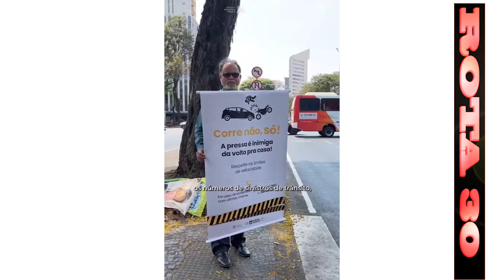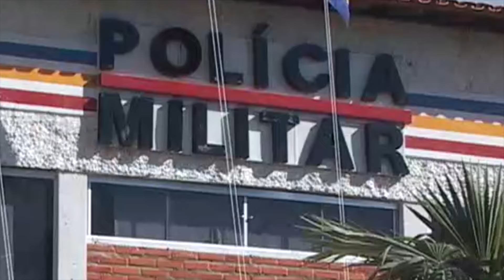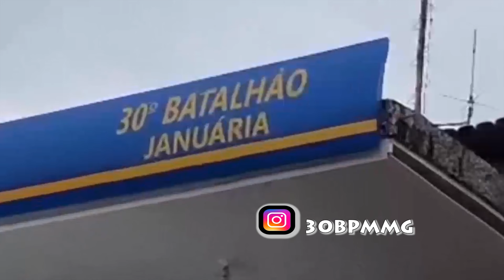Mais um Rota 30 cheio de notícias policiais. Confiira!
O Rota 30 é um programa de responsabilidade do 30º Batalhão da Polícia Militar em Januária realizado e redigido pelos próprios policiais da assessoria de comunicação da PM local.

Esse é o canal oficial siteAlternativaFM, o portal de informações do Norte de Minas. Aqui você acompanha as noticias de toda a região.

Para ficar por dentro das noticias de Januária e região siga nossas redes socias. Link no início desta discrição.